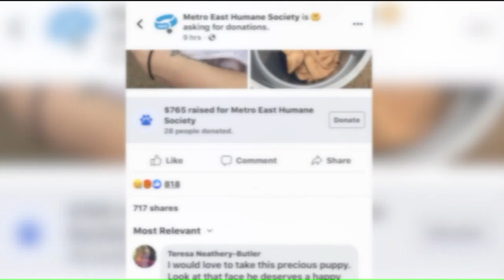Abandoned puppy found in trash can tied shut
Authorities want to track down whoever left a small puppy for dead.  Fox 2/News 11s Blair Ledet was at the metro east humane society as they try to find this puppy a forever home.